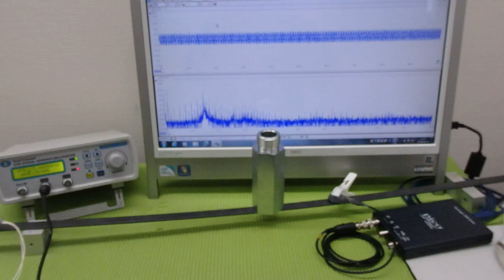新しい超音波制御技術 ultrasonic-labo